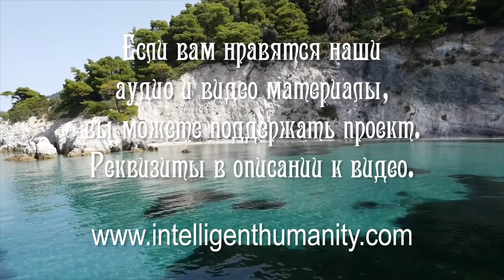Подготовка к Переходу | Умение делать выбор | Часть 1 | На Пути К Богочеловечеству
Предлагаем вашему вниманию первую часть четвёртой лекции семинара Разумного Человечества " На Пути К Богочеловечеству" прошедшего в Финляндии летом 2017 года.
Возможность человека обладать тем или иным честно заработанным достоянием как материальным, так и душевно-духовным обуславливается лёгкостью, ясностью и гибкостью ума и сознания - умением менять своё сознание, ум и восприятие от существующего в данный момент к чему-то большему, высшему, более тонкому и совершенному, умение совершать переход из Настоящего в Будущее. Быть готовым к переходу в новое, незнакомое, непривычное, но принципиально важное для развития души пространство. Умение ДЕЛАТЬ ВЫБОР.

Видео №1033